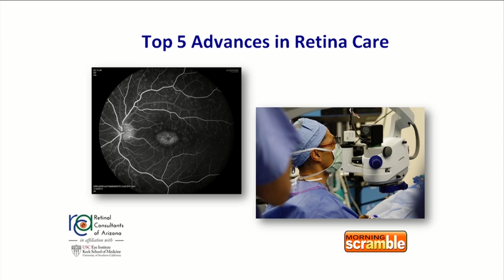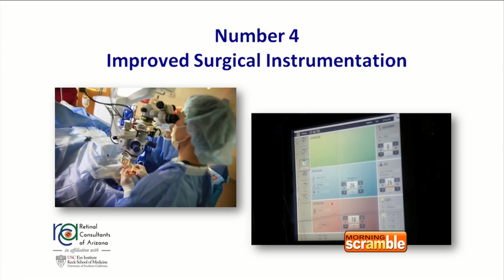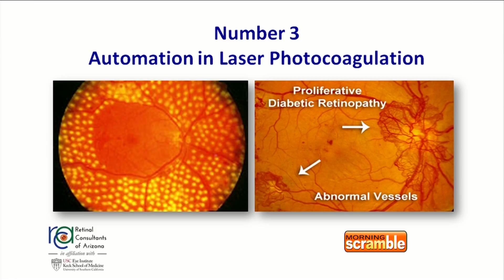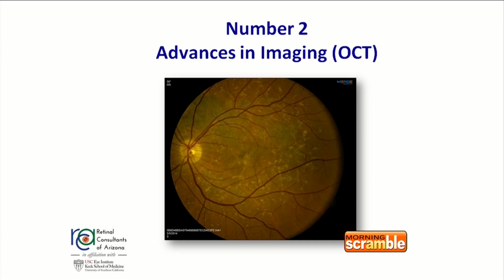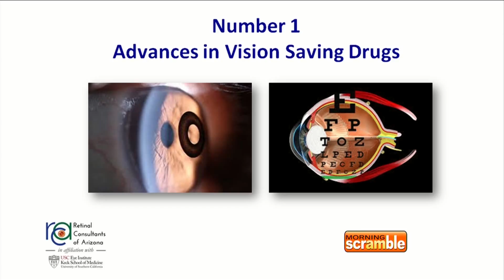Retinal Consultants of Arizona Presents - Top Five Advancements in Retina Care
Dr. Mark Barakat discusses the Top 5 advancements in Retina Care during a visit to AZTV Morning Scramble with Sandy Moss.